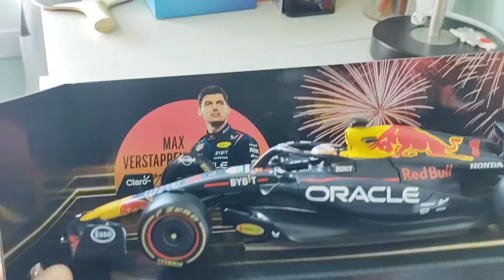Oracle Red Bull Racing BR19 2023 Max Verstappen, Bburago 1/24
Red Bull RB19
Red Bull F1
F1
f1 toys